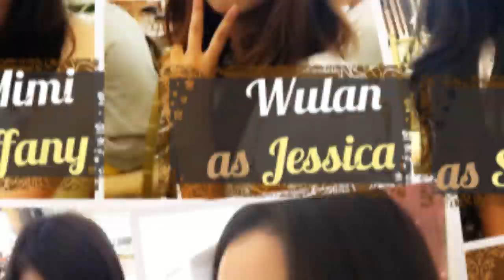Q-GIRLS 121216 Twinkle, Genie , The Boys Remix ( SNSD / Girls Generation Dance Cover )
This is our performance on Korean Addiction that held on december 16th at Lippo Mall Kemang, Jakarta :)
we bring twinkle , genie & the boys out ! :D

Q girls is snsd's cover dance group from bandung, Indonesia :)
Fitri as Taeyeon
Wulan as Jessica
Dedew as sunny
Mimi as Tiffany
Rike as hyoyeon
Ade as sooyoung
Icha as yuri
Mari as yoona
Tiffani as seohyun

Q girls official twitter : @Qgirls_hansamo